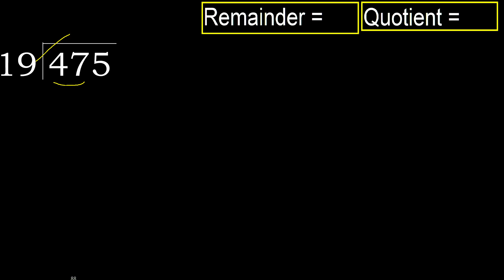Divide 475 by 19 , remainder . Division with 2 Digit Divisors . How to do